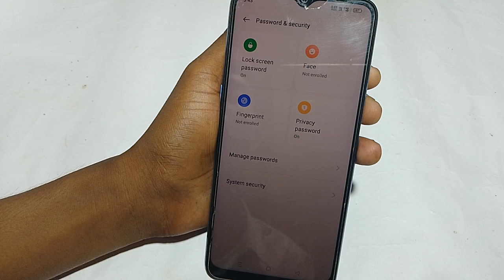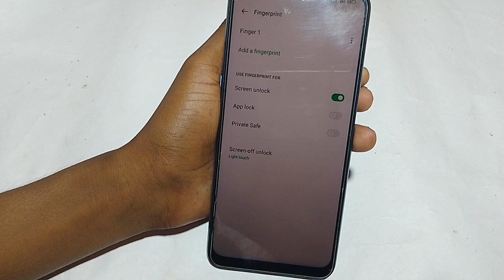Oppo a18 me fingerprint screen lock kaise lagaye/display fingerprint lock in oppo a18 me setting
Hello friends Aaj ki is video ke madhyam se maine aap logo ko bataya hai ki Oppo a18 me fingerprint lock kaise lagaye setting